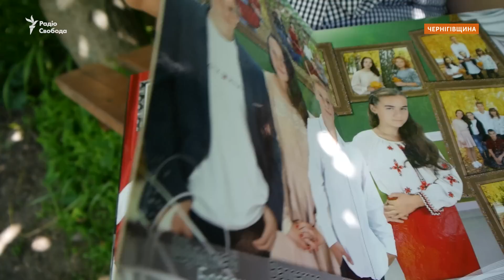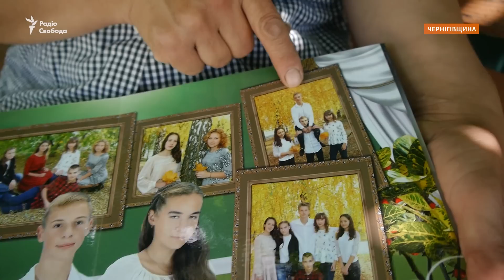Російські солдати розстріляли підлітків на Чернігівщині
14 березня російські військові відкрили вогонь по трьох юнаках у селі Мохнатин під Черніговом. Жертвами стали 17-річні брати-близнюки Богдан і Євген Самодії та їхній 18-річний друг ‒ Валентин Якимчук. Про це свідчать докази та свідчення очевидців, які зібрало Радіо Свобода. Окупанти відкрили по хлопцях шквальний вогонь, коли ті просто йшли вулицею свого села. Внаслідок  відкритого по них вогню  Валентину Якимчуку відірвало ногу та знесло пів голови. Від важких поранень на місці загинув один із братів-близнюків, Євген Самодій, а інший, Богдан Самодій, ‒ дорогою в чернігівську лікарню.

Автор: Дмитро Джулай